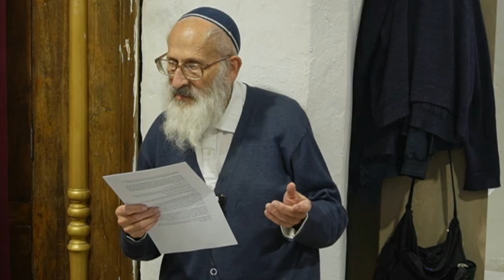ויכוח על הוצאות חתונה | דרוזים | גוי שלא סומך על העירוב - הרב שלמה אבינר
תאריך: כז' אדר א תשפ"ג